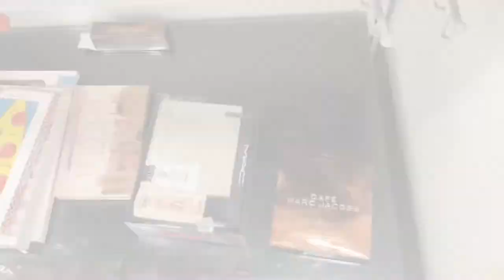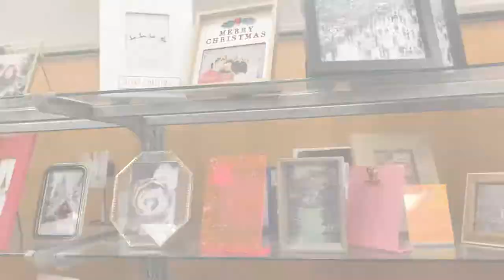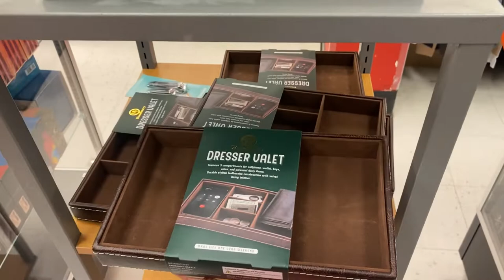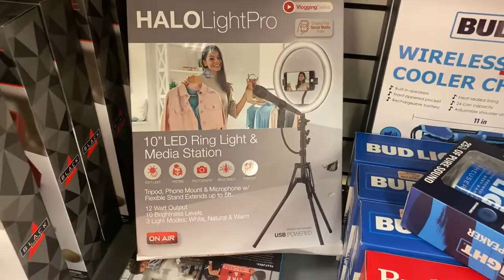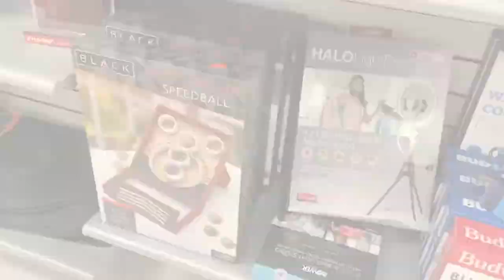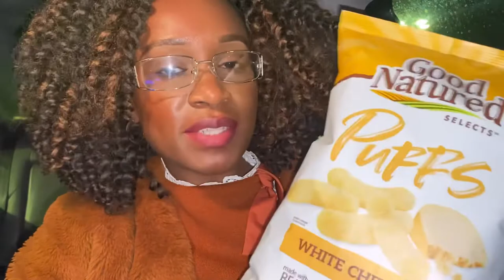VLOGMAS DAY 3 🎄 CREATIVE & AFFORDABLE GIFT IDEAS FOR HIM & HER | VERSICOLOR CLOSET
It can be hard to narrow down gift ideas for family, friends, coworkers and others. This vlog style gift guide from a recent trip to TJ MAXX will certainly point you in the right direction. Happy shopping!